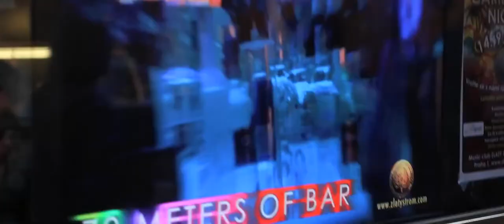"Prague" Hindi Movie Official Trailer HD